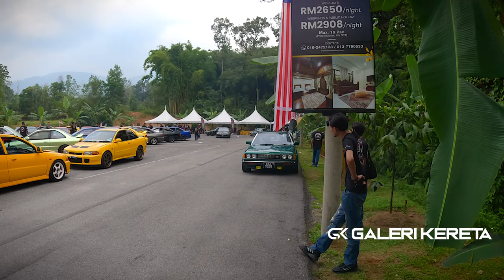Proton PUTRA GYMKHANA + exhaust sound compilation